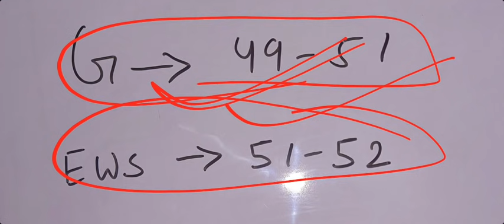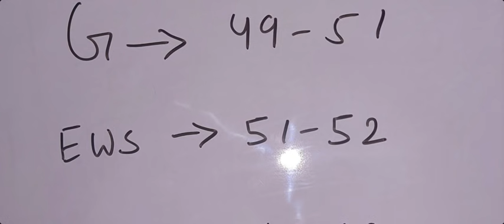Haryana Police Constable Cut Off 2021|| Haryana Police Male Constable Expected Cut Off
Haryana Police Constable Cut Off 2021

Haryana Police Constable Expected Cut Off  2021